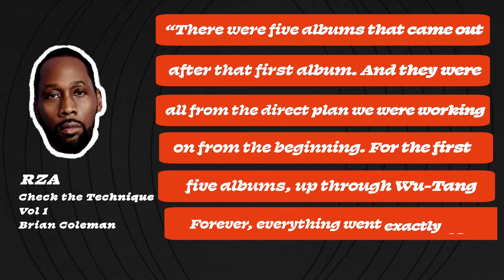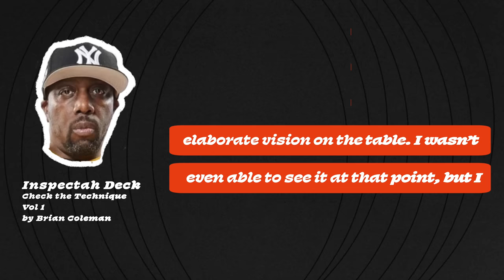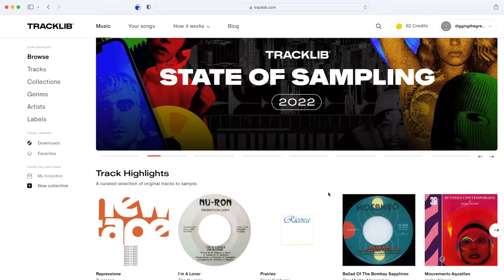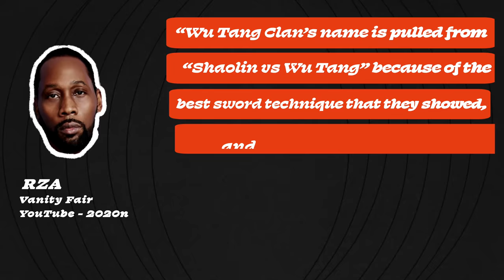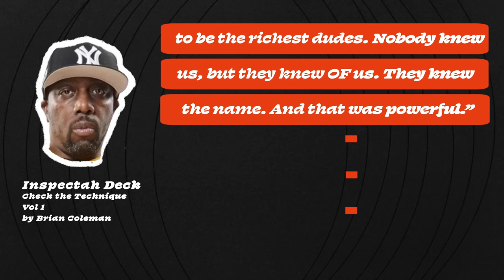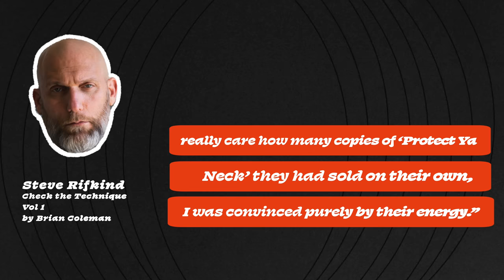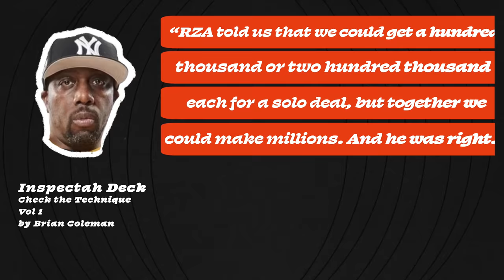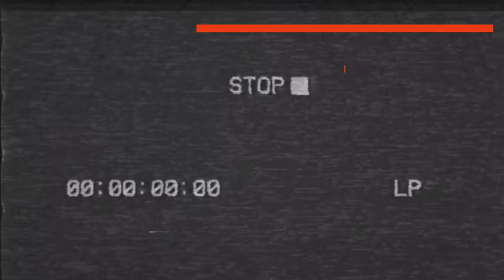Wu Tang’s PLAN Ain’t Nuthin to F With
The story of Wu Tang Clan is a continual story of flipping the norm, doing it your own way, and thinking long term.  Wu Tang Clan's debut album, Enter the Wu Tang (36 Chambers) is like STARTING at the end and working backwards.

SOURCES
"Check the Technique Vol 1" by Brian Coleman

TOPICS COVERED
Wu Tang Clan
RZA
GZA
Masta Killa
Ghostface Killa
Ol Dirty Bastard
Raekwon
Inspectah Deck
U-God
Method Man
36 Chambers
Enter the Wu Tang
Kung Fu
Hip Hop
Music History
Breakdown